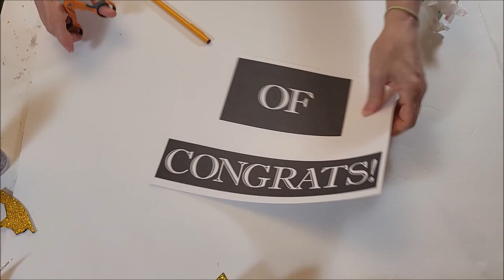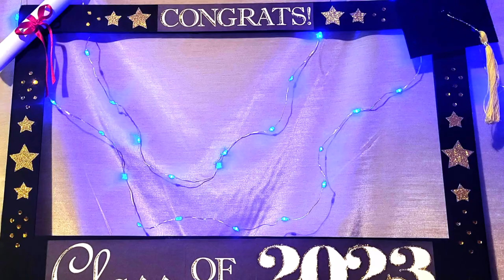🎓DIY Graduation Photo Booth Frame (FREE PATTERN Class of 2024)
Create an Amazing 2024 DIY Graduation Photo Booth Frame using household items and inexpensive things from the craft store or Dollar Tree!  (FREE PRINTABLE 2024 PATTERN!) This DIY Graduation Photo Booth Frame is perfect for your CLASS OF 2024 Graduation Party Ideas and Decorations!

FREE PRINTABLE 2024 GRADUATION PHOTO BOOTH PATTERN!

The video shows the class of 2023. The instructions are the same for the class of 2024 if you download and use the updated 2024 pattern.

Here are step-by-step decorations to make the DIY Graduation Decorations and the 2023 FREE PRINTABLE DOWNLOADS.

for step-by-step instructions on how to make more of my DIY Graduation Decorations and Graduation centerpieces.

Black Foam Board
Gold Twist Ties
Gold Embroidery Floss
Stiff Black Felt
Glitter glue
Glitter Craft Foam
Paper Tube
White Paper
Red Ribbon
Hot Glue Gun
Craft Glue